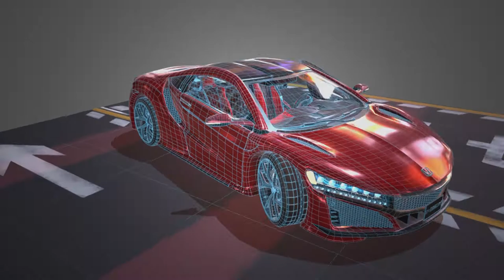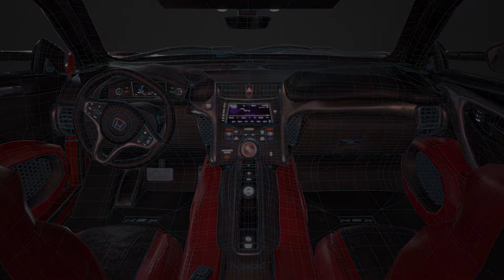Honda NSX (2015) FMP Project at University.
This was my Final Major Project at University. I modeled the vehicle from top to bottom with all the details with the exterior to interior and even the engine. I created two model with the other being the Type R model. I am a big fan of vehicles as I want to be a vehicle artist/designer.

Modelling; created in 3D Studio Max (2016)

Texturing; Quixel and Photoshop.

Rendering; Marmoset ToolBag 2 & Photoshop for details.

Also used Aftereffect and Premier Pro.

Song:
“Lced Veins”  by Ryan Little Genre: Electronic, Hip-Hop Beats & Instrumental

Enjoy the showreel.